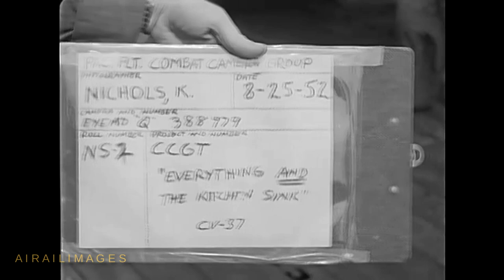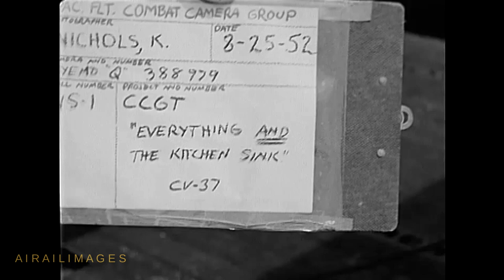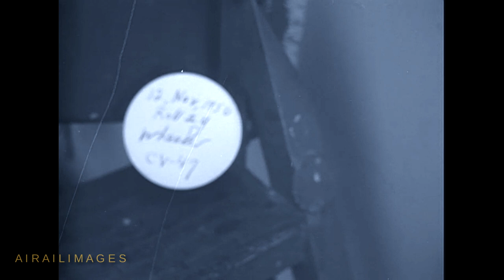Everything AND the Kitchen Sink on AD Skyraider Korean War USS Princeton VA-195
It's a time-honored saying to denote any maximum effort: "They used everything but the kitchen sink".
 In August 1952, sailors aboard USS Princeton updated it to be Everything AND the kitchen sink, which they ceremoniously lashed to a bomb carried by a Skyraider of squadron VA-195 during the Korean War.
 Aviation mechanics R.B Deland and H.J. Burdett are credited with making the unique device.
 Naysayers predicted the blocky bomb would prevent the AD form getting airborne, or that its shape would make problems in the delivery dive-bombing run. But pilot Lieutenant (jg) Carl Austin carried the unorthodox ordnance over Pyonyang where intense flak greeted him. He made the release, and wags of course said it showed North Korea's war effort was going down the drain.
 POSTSCRIPT: The men involved in the kitchen sink bomb caper deserve credit for ingenuity and humor. Close inspection of this film suggests all may not be as it initially seems. In one scene, where a bomb fuze is inserted in the nose, it appears that the diameter of the fuze is smaller than the opening in the bomb. And the cap on the bomb that is replaced with the fuze looks like the style of cap used on lightweight sheetmetal bomb shapes of that size. As the sink-bomb combo rises in the elevator, look for configuration details like a removable panel on the bomb that does not match a typical high-explosive thick steel case. As the bomb is moved on a cart on deck and hoisted in place, it can appear that it bounces around more than a full 1,000-pound general purpose bomb would. In the takeoff scene, has the fuze been replaced with the screw-in cap?
 Does it really matter? That one bomb did not win or lose the war, but its humorous symbolism had value, and provided a great story then, and now. Respect to the men of USS Princeton.

 After the Princeton scenes, archived Navy footage depicts cold November flight operations from USS Philippine Sea during the war.

You are watching the Airailimages Channel. We appreciate it.